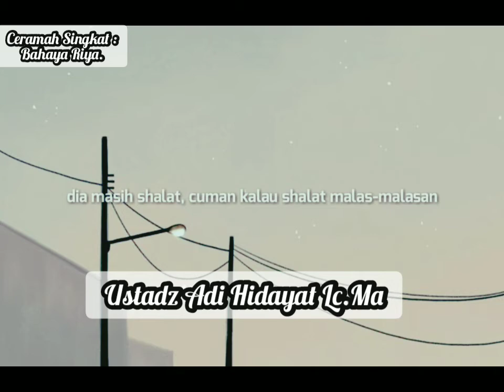CERAMAH SINGKAT ~ BAHAYA SIFAT RIYA - Ustadz Adi Hidayat, (story wa)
Assalamu'alaikum..

"Bahaya sifat riya"

Semoga Baermanfaat🙏

story wa
story wa 1 menit
story islami
ceramah singkat
ceramah ustadz
ceramah agama
ceramah islam
ceramah terbaru
amalan amalan
hijrah
berubah menjadi lebih baik
story ceramah
kumpulan ceramah singkat
kajian islam
muhasabah diri
renungan diri
ceramah motivasi
ceramah hijrah
story snack video
story tiktok
story fb

story ceramah ustad
story ceramah ustadz abdul somad
story ceramah
kumpulan ceramah singkat
kajian islam
ceramah rumus dalam al-Qur'an saat gelisah,
ciri orangygditerimataubatnya
amalanorangdahulu
ceramahamalanmencintai al-qur'an
ceramahberbakti kepadaorangtua
ceramah malu tidak pandai membaca al-qur'an